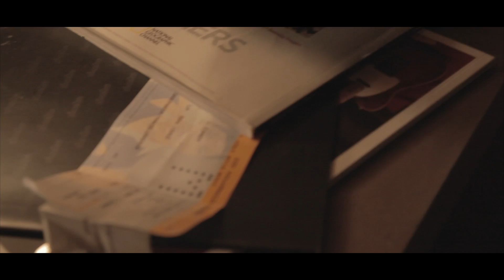Artjom Savitski "Lõputu" (Official video)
Suured tänud: G-Star RAW, Klaasisepa OÜ
Produtsent, muusika, sõnad: Karl-Ander Reismann
Mix, master: Jose Diogo Neves
Taustavokaalid: Lisanna Männilaan
Masterhead Records

Produtsent - Jennifer Scholz
Režissöör - Kadi Poll
Kaamera - Lina Vonsavičiūtė
Kunstnik - Rait Leinus
Gaffer - Ricardo Falcao
Montaaž - Jeremias Ruf
MUA - Raili Salvet

Muusikud/näitlejad
Mees - Artjom Savitski
Naine - Helen Marts
Kitarr - Silver Siiak
Bass - Hannes Agur Vellend
Trummid - Harri Lillevars
Tšello - Johanna Mängel